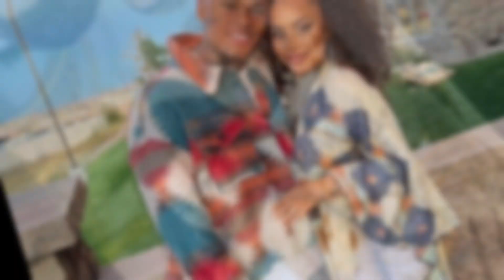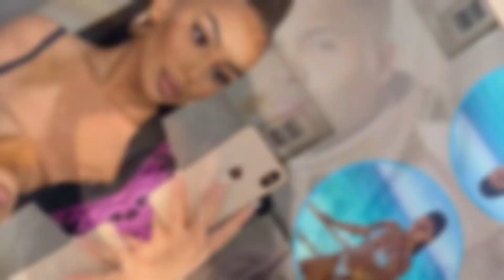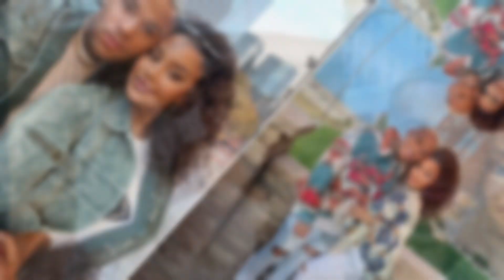Shakes Up! Locke Out! New Twist! 90 Day Fiancé: Miona Will Regret Leaving Jibri (Here's Why She'll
Hello everyone I am Natasha I am here to share with you wonderful women, I hope you enjoyed the video!
today's video we're diving into the world of fashion for mature women.!